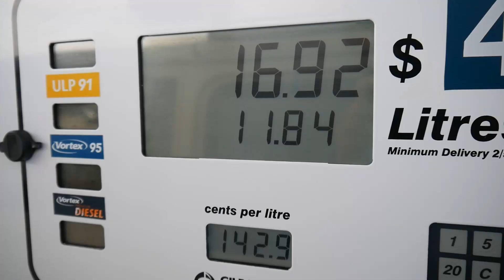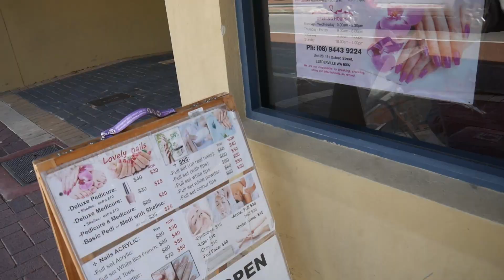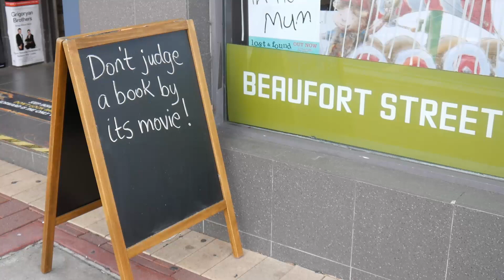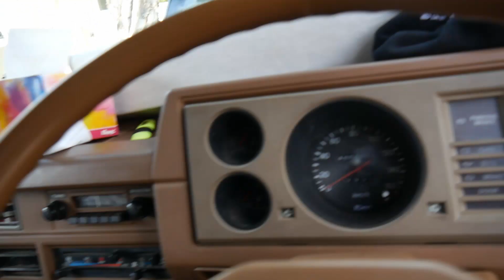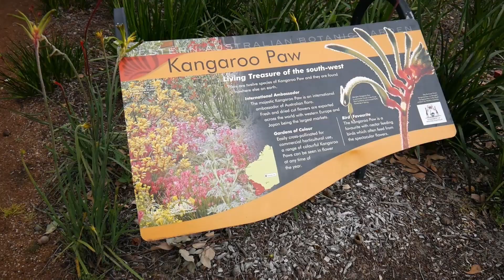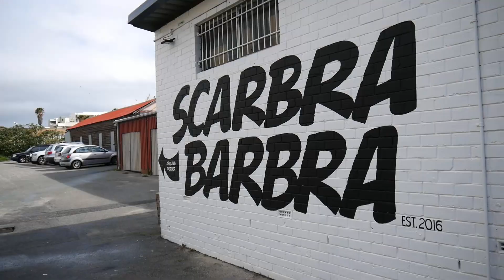Perth City Tour // Kings Park - Leederville - Mount Lawley - Scarborough - Cottesloe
Ever went to Perth wondering what to do? Explore the fancy parts of town, relax in Kings Park or go for a surf in Scarborough. Perth sure is a place to be!

Metronomy - A Thing for Me (Breakbot Remix) [no copyrights owned]